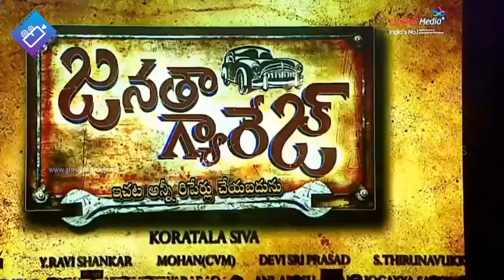బాలయ్యనా మజాకా🔥 NTR Superb Reaction Over Balakrishna Entry His AV @ Amigos Pre-Release | KalyanRam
బాలయ్యనా మజాకా🔥 NTR Superb Reaction Over Balakrishna Entry His AV @ Amigos Pre-Release